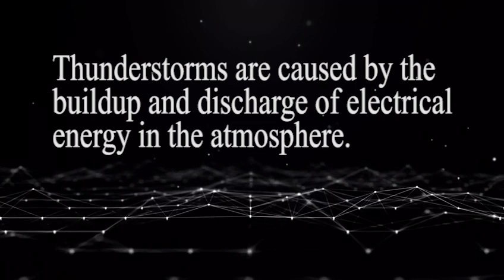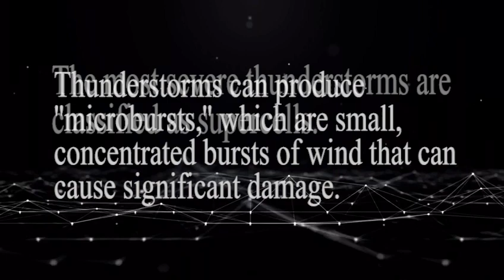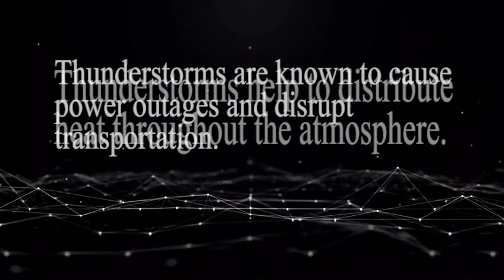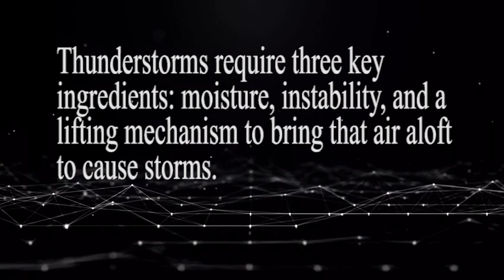Exciting Fun Facts About Thunderstorms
Thunderstorms are stunning and frightening, but i urge you to know more about it. Here are fun facts that will interest you about thunderstorms. Exciting fun facts about thunderstorms. Thunderstorm fun facts.